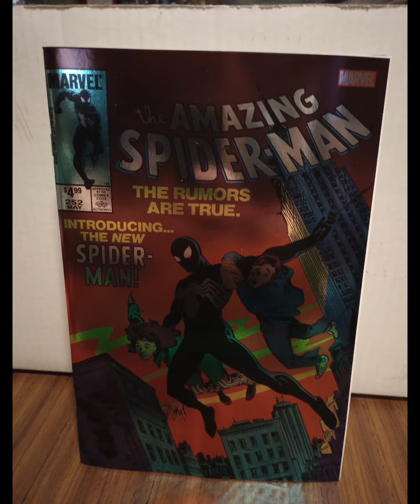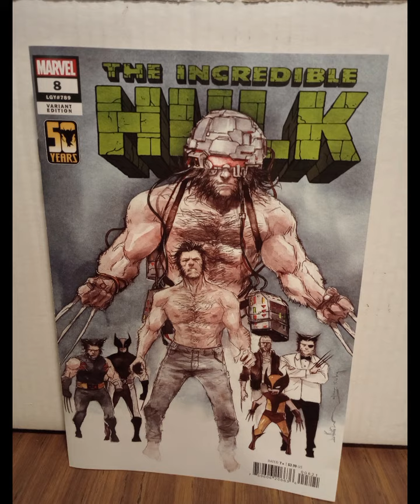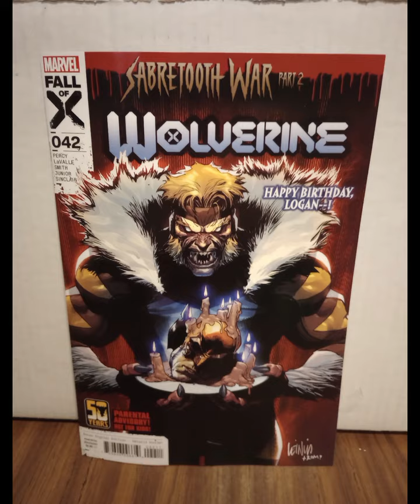New Comic Book Day 1/31/24 MARVEL & DC COMICS!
Gotham City Comics and Collectibles is located in Downtown Mesa Arizona.